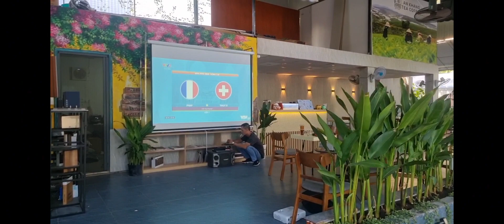Lắp Máy Chiếu Quán cafe Tại Vinhome Quận 9 | Tư vấn lắp Máy Chiếu Quán Cafe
Máy chiếu Epsom Eb W31
Màn chiếu Treo 120 incb 2m2 x 2m2
Kinh phí 8tr
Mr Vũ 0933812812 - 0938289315